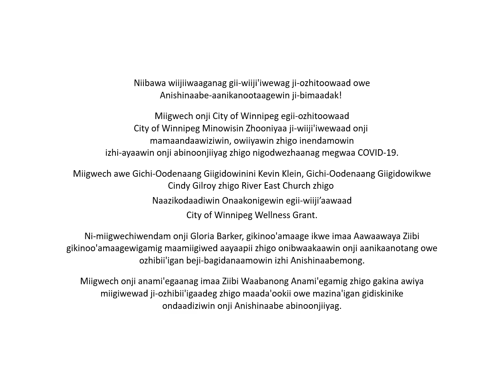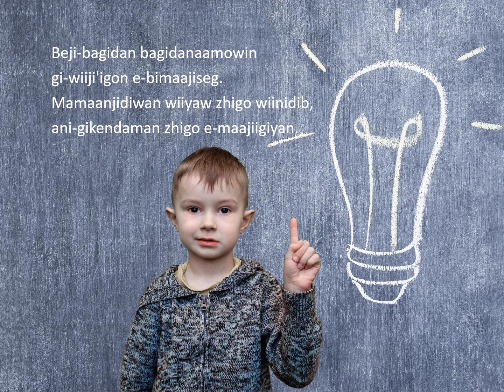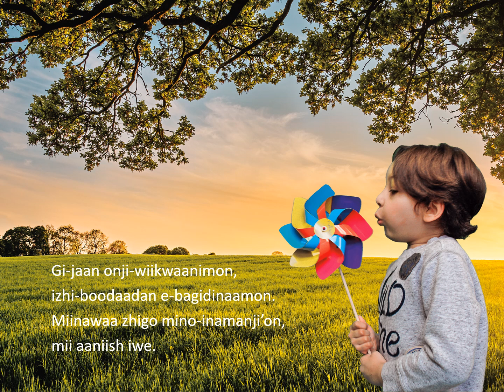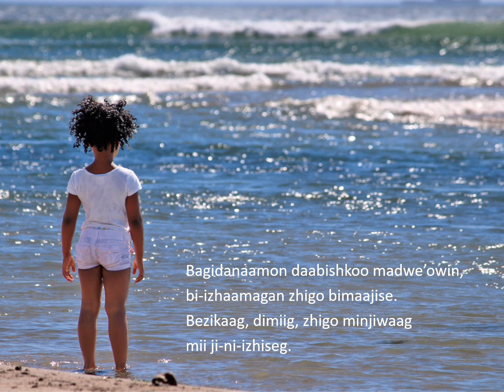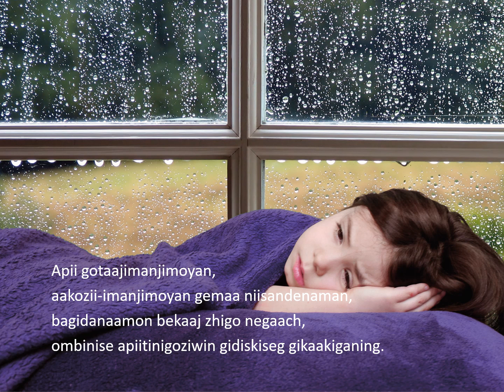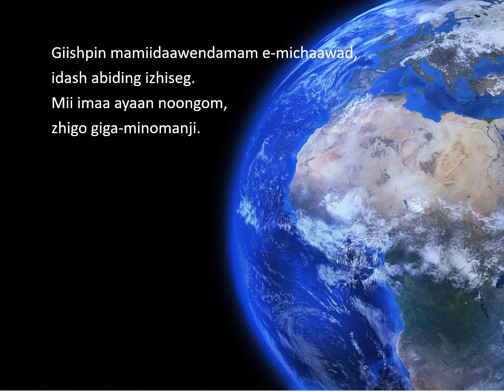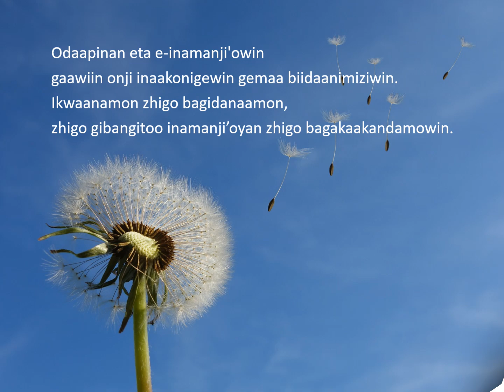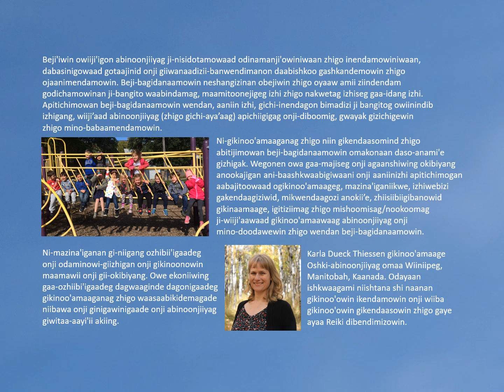Bagidanaamowin Onji-Maajise…mazina'igan onji beji-bagidanaamowin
Zhawaa wendizig madwe'owin mino-ozhibii'igan zhigo bezigwan mazinibii'iganan, gaa-ozhibii'igang zhigo oshki abinoonjiiyag waabanda'iwewad debik zhigo weweni iwe beji-bagidanaamowin.